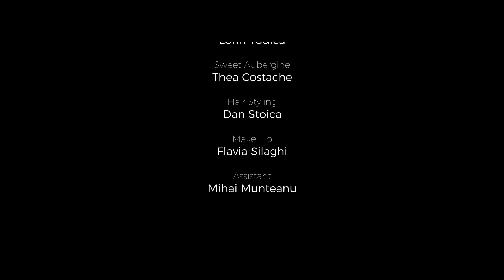Sweet Aubergine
DIRECTOR: Rares Abraham